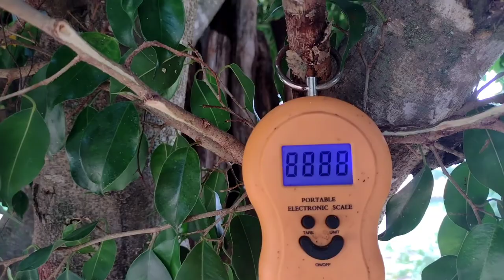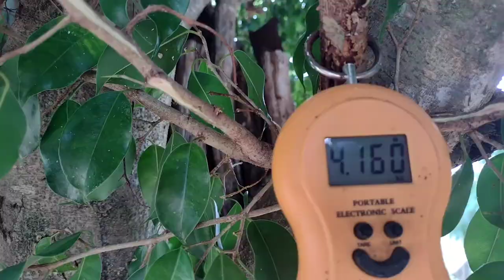Abatendo Frango de 4 Quilos e 160 gramas Distrocando pescoço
escreva se no nosso canai